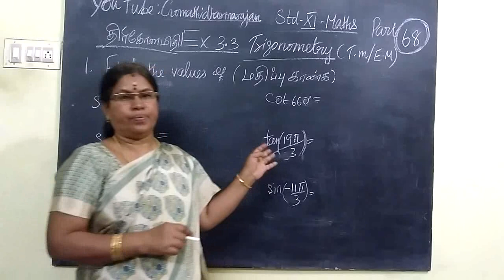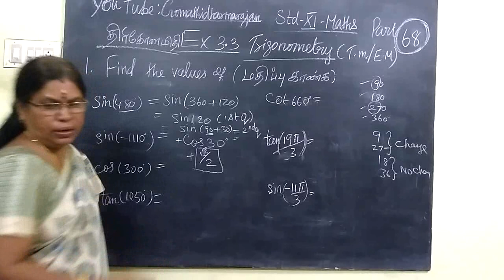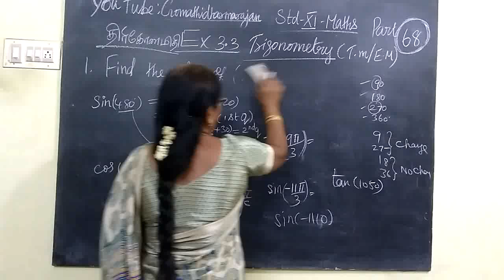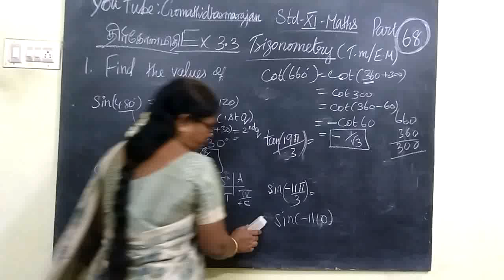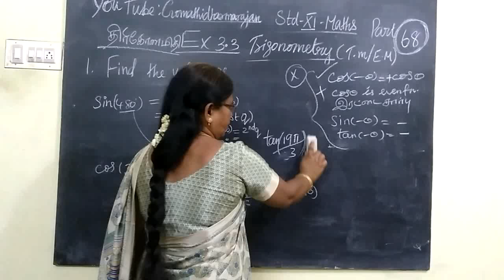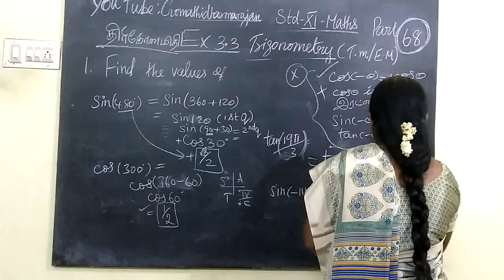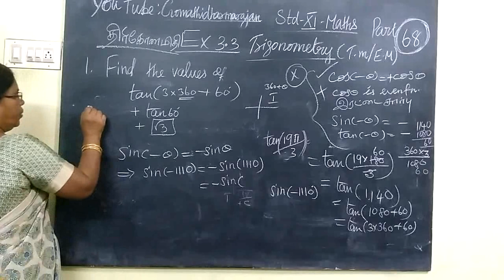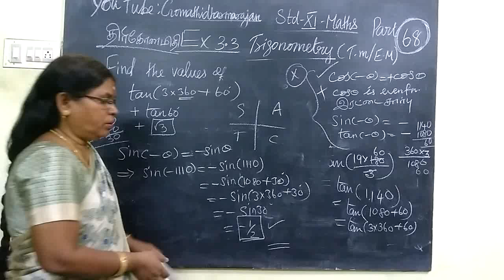11th Maths [Part-68] Ex-3.3-1 Trigonometry T.M-E.M Gomathi dharmarajan